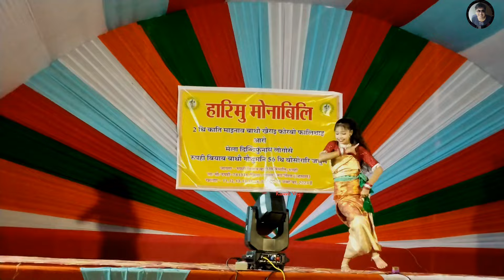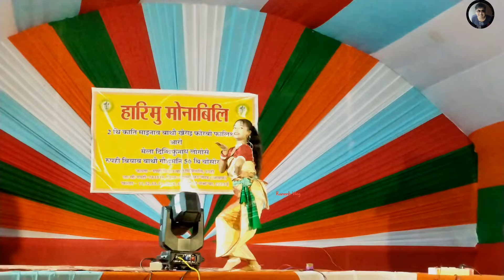Jilik Milik Dress || New Bodo Dance Video 2024 || Bodo Dance Competition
New bodo dance

Bodo Dance 2024

Stage program dance competition